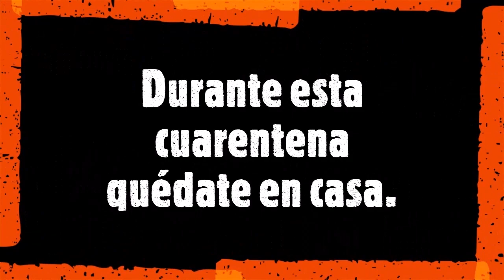Guatapé en Cuarentena.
La comunidad de Guatapé le cumple a la cuarentena Nacional Covid - 19
La invitación es a continuar en casa: Recuerda no estas encerrado en casa,  estás a salvo en casa.